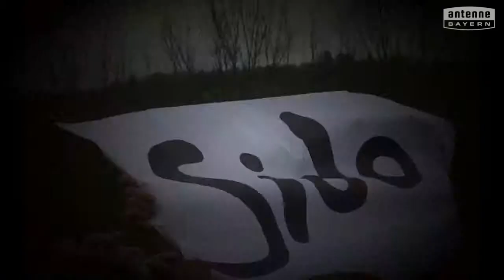Grundschule Lindenberg i.Allgäu will das ANTENNE BAYERN Pausenhofkonzert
Votet für: Grundschule Lindenberg i.Allgäu! ANTENNE BAYERN bringt die Stars auf unseren Pausenhof. Holt das ANTENNE BAYERN Pausenhofkonzert an unsere Schule und votet jetzt